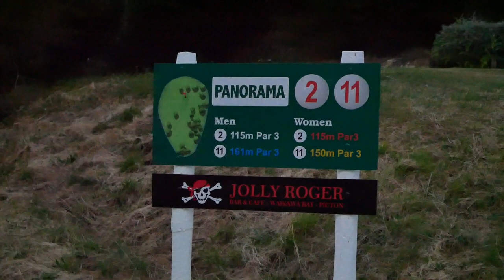KOROMIKO FUN 2